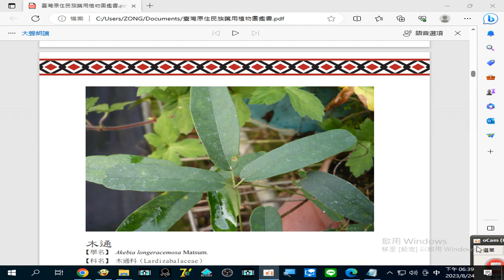錄製 2023 08 24#木通 治療風濕跌打、瘡毒、濕熱淋病、小便不利、水腫腳氣、婦女經閉 、喉痺咽痛、腎臟炎 …等疾病18 39 41 447